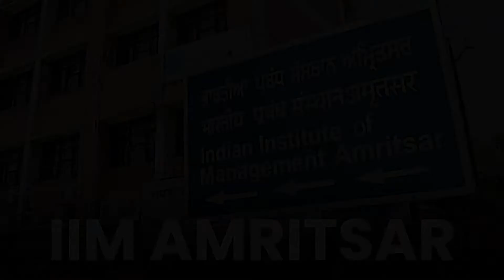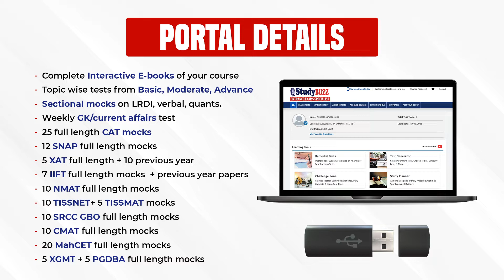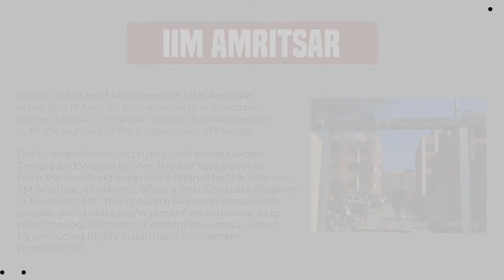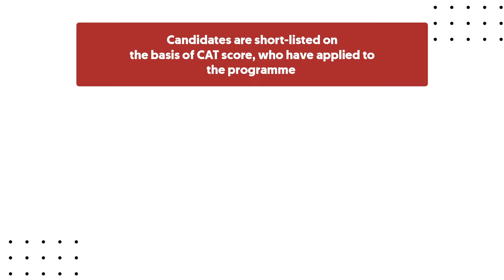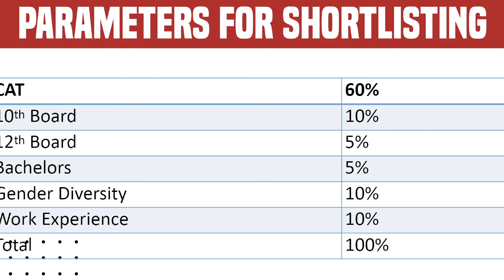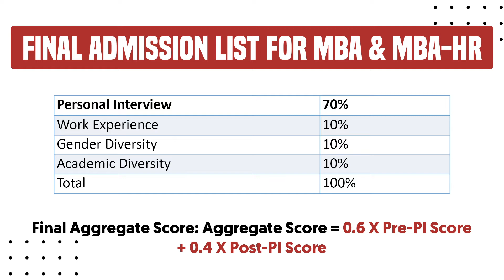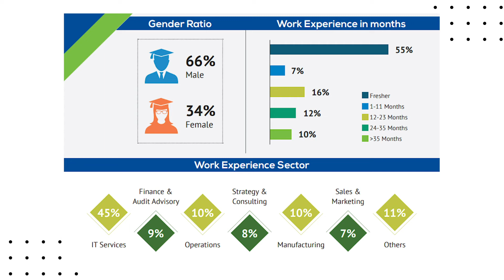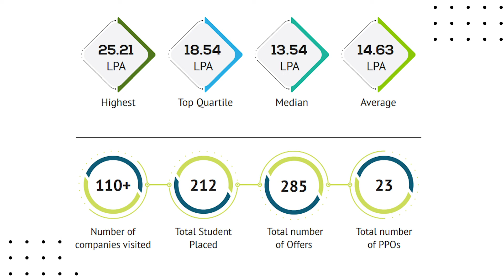Everything about IIM Amritsar | Cutoffs, Eligibility, Seats, Placements | Worth to join or not?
In this video, we will know everything one of the IIMs, IIM Amritsar.